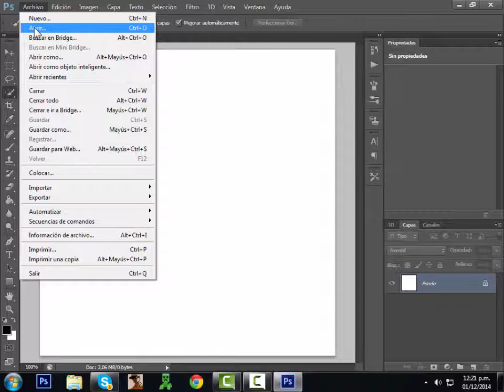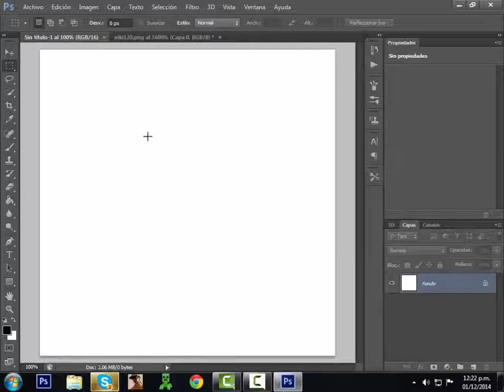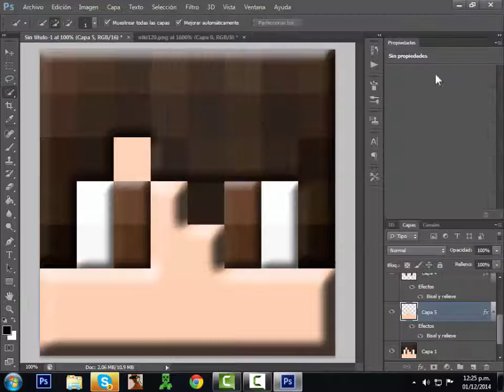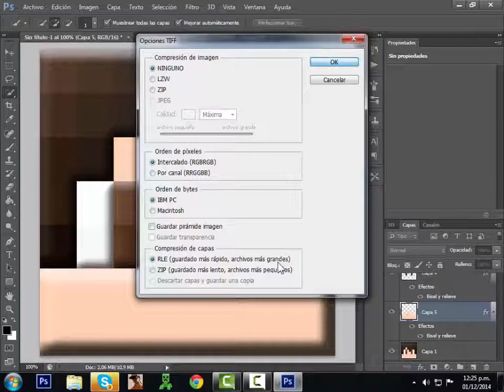Tutorial de como Hacer Skin face en 3D (Photoshop Cs6)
Hollaaa un nuevo tutorial de como hacer skin face en 3D Y Creo que el video se va a Ver en 720